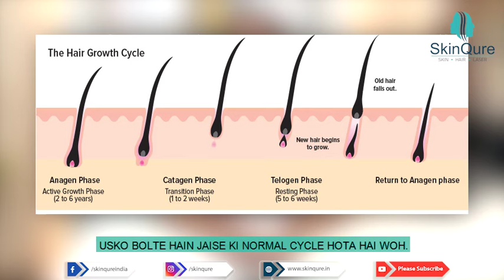Hair Loss vs Hair Fall vs Hair Damage | From Dr Jangid | SkinQure | Delhi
Worried and confused between hair fall, loss, and damage? If so is the case, let our expert dermatologist, Dr. Jangid clear all your queries, briefing you on all the three issues in an informative way. Watch the video till the end to clear all your doubts.

Introduction about us:

Dr Jangid, Hair transplant expert also AIIMS 2nd Rank Holder is here to answer the most frequent question asked by people looking for Hair transplant surgery.

Dr. Jangid, MD Skin is one the best Hair Transplant Surgeon in Delhi NCR, with more than 12 years of experience in new treatments, technology and research into skin and hair problems, skin surgeries, hair transplant, Lasers, and anti-aging. Dr. Jangid tops the list of best dermatologists in Delhi.

12 Years Experience in Hair Transplant
Best Dermatologist in Delhi NCR 207
2nd rank in AIIMS SR 2013
Winner ACSICON EP 2015
Performed more than 1500 Hair treatments
Derma Quiz Winner

Get expert opinions on skin and hair treatments from professionals at SkinQure Clinic.

Clinic - SkinQure - J-215, Saket, New Delhi 17
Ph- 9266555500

Is Pure Aloe Vera the Best Moisturizer for your Skin? | Explains Dr Jangid Skin Specialist SkinQure

Should We Use Antiseptic Soaps for Daily Bath? | Are They Harmful or Helpful? | By Dr. Jangid

How to Choose a Clinic for Laser Treatment? | By Dr Jangid | Basics for Selecting a  SkinQure Clinic